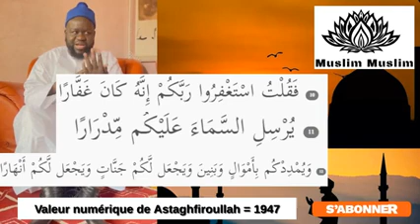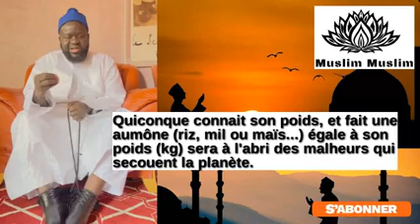niane bou ame solou (1)